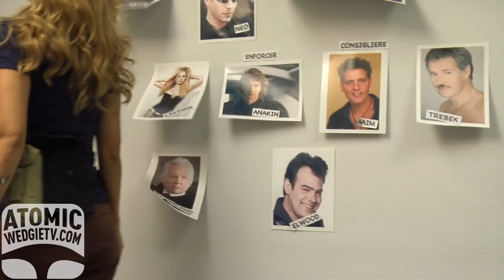LA I.C.E. - The Mix Tape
The I.C.E. team grows with the addition of an attractive new agent, and Briggs reads the signals like a pro.